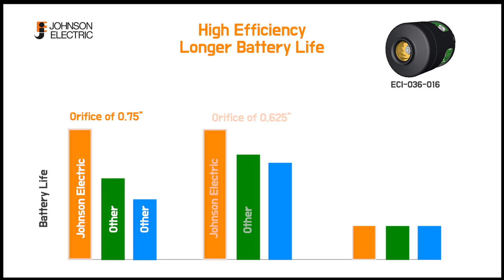Suction Solution for Handheld Vacuum Cleaner ECI-036 Blower36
The ECI-036 Blower36 provides a comprehensive suction solution for handheld vacuum cleaners.  The highly integrated blower assembly combines a brushless DC motor, a field-oriented control (FOC) motor driver and aerodynamic, efficient fan blades.